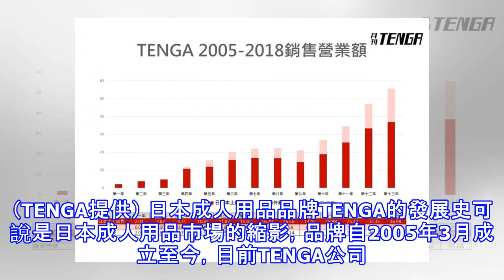日本成人市場規模接近47兆日圓 直逼成衣市場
日本成人市場規模接近47兆日圓 直逼成衣市場 2018年TENGA成立邁入第13個年頭，今年總營收上看55.68億日圓。（TENGA提供） 〔記者林欣若／台北報導〕根據2016年發表的日本矢野經濟研究所的調查，日本國內的成人市場規模推估上看46兆9,763億日圓。在這塊大餅中，去除成人食品（酒類、香菸等）、博弈 （柏青哥、賽馬、彩券等），剩餘的「成人娛樂市場」規模則達到9兆4,577億日圓，與日本成衣市場的9兆4,000億日圓幾乎相當，更是休閒零食市場（3兆3,000億日圓）的3倍。 目前TENGA販售版圖擴及60個以上的國家及地區，產品銷售數量更突破7,000萬個。（TENGA提供）TENG...